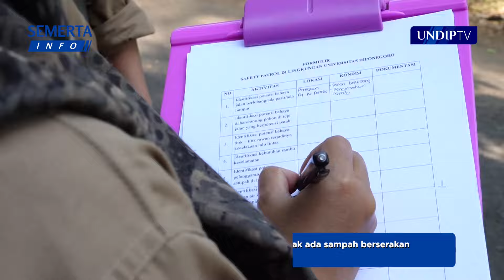[Semerta Info] UPT K3L UNDIP Dampingi Tim K3 Fakultas Lakukan Patroli Keselamatan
Pegawai Keselamatan Kesehatan Kerja dan Lingkungan (K3L) Universitas Diponegoro tingkat fakultas/sekolah dan kantor pusat, Jumat pagi (12 Juli 2023) melakukan kegiatan patroli keselamatan (safety patrol) di lingkungan Universitas Diponegoro, didampingi pegawai K3 UPT K3L Undip. Kegiatan patroli keselamatan ini merupakan tindak lanjut setelah seluruh pegawai K3L yang telah bersertifikat mengikuti refreshment training tentang pengelolaan K3 di lingkungan Undip pada 25 Juni 2024 lalu.

Tujuan dilakukannya safety patrol ini agar segera diketahui bila terdapat kondisi-kondisi dengan potensi resiko tinggi yang membahayakan warga atau lingkungan, segera dapat diatasi. Kegiatan patroli keselamatan ini diterapkan secara indoor (dalam ruangan) maupun outdoor (luar ruangan).